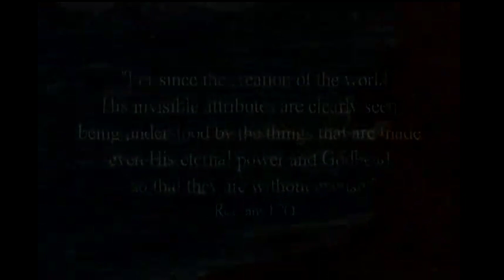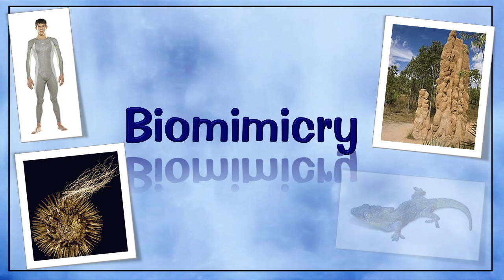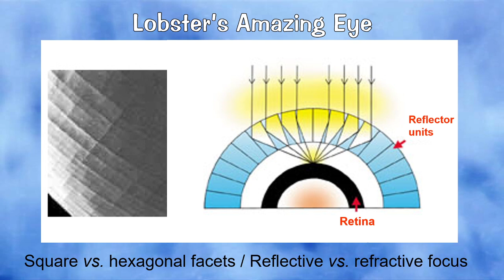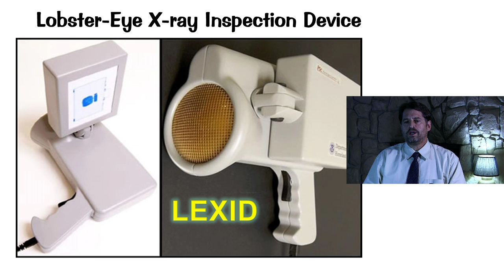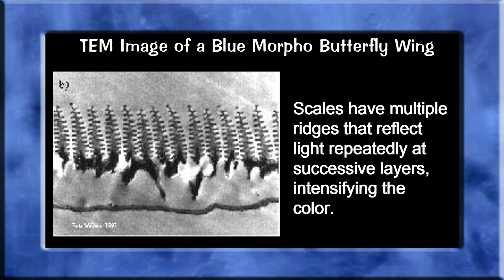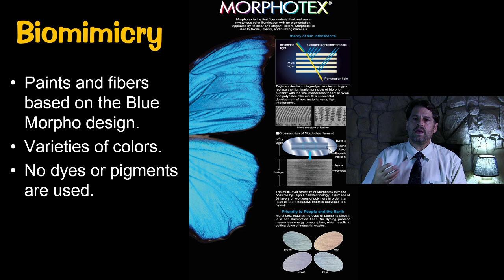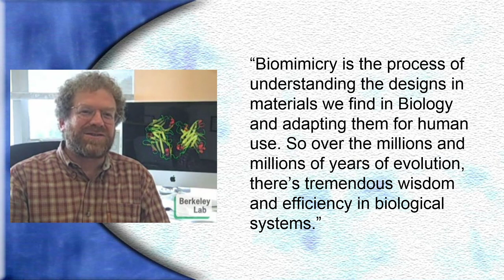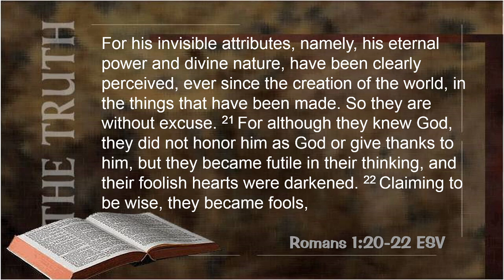Biomimicry - The Wonders of Animals Reveal God's Glory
The amazing abilities of animals are often a source of inspiration to engineers. Humans have long practiced biomimicry in an attempt to glean the ingenuity behind biological designs, and in doing so testify to the creative power of our Father in heaven.

About the Speaker: Chris Ashcraft is a Christian educator employed as high school science teacher at Cedar Park Christian Schools and Adjunct Professor at NW University. Formerly, Chris was a biology research technician specialized in plant tissue culture and genetic transformation technology. He was employed at the Cotton Fiber Production Laboratory at Texas Tech University and the Plant Transformation Facility at Oklahoma State University, and lastly was the Plant Transformation Specialist for EDEN Bioscience in Bothell Washington.

He obtained a Bachelor of Science in biology from Wayland Baptist University in 1989, a Master of Science in biology from Texas Tech University in 1996, a Master of Education from the University of Washington in 2008, and a Master is Teaching Math and Science from Seattle Pacific University in 2012. Chris moved from research science into the teaching profession to serve God in Christian education.

His decision was motivated by the impact that secular science is having on people of faith. Today, close to 50% of Christian students lose their belief in God while attending secular schools. This tendency could be lessened if the Church was better equipped to defend the authority of Biblical teachings (1 Peter 3:15). To be prepared for these challenges, it is important that Churches provide regular educational programs on creation and other Bible apologetics.